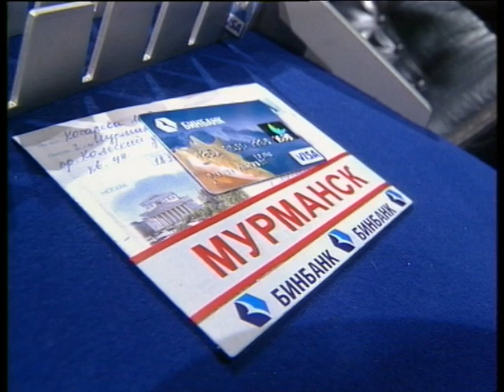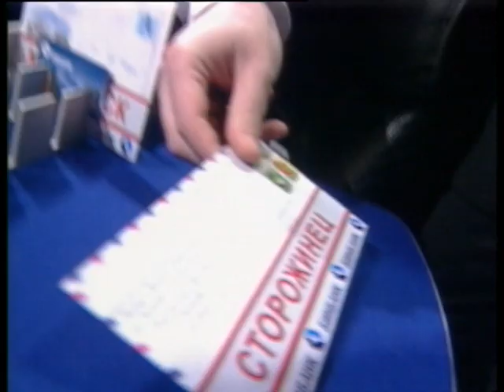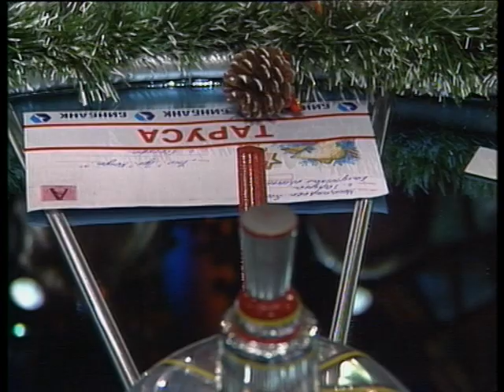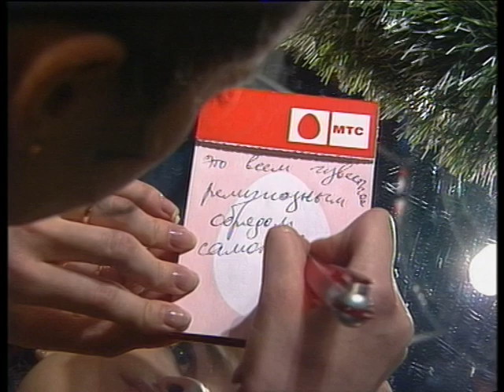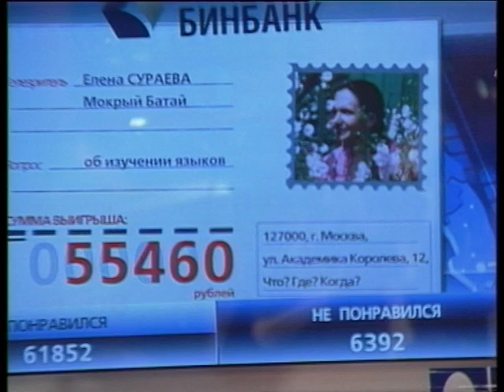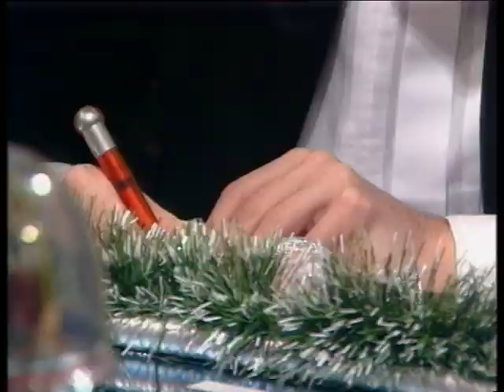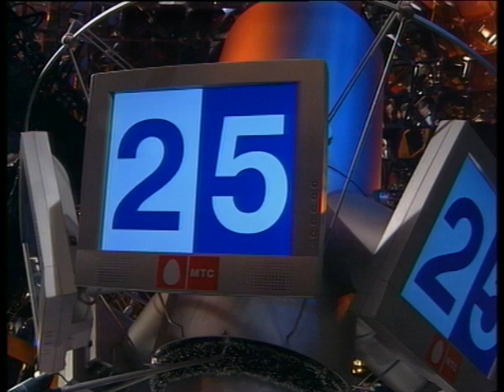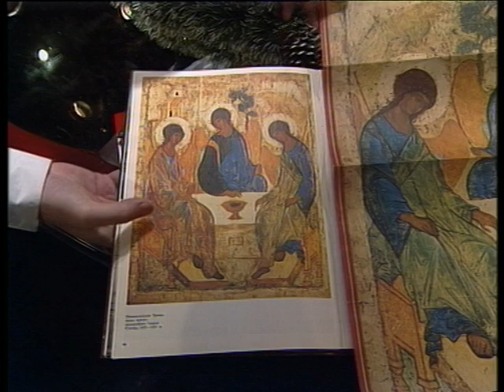Что? Где? Когда? Зимняя серия 2006 г., 3-я игра от 15.12.2006 (интеллектуальная игра)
Команда Андрея Бычуткина:
1. Ася Шавинская – программист, г. Санкт-Петербург
2. Борис Ковалёв – программист, г. Тула
3. Анатолий Козлов – преподаватель, г. Санкт-Петербург
4. Павел Жигалов – музыкант, г. Новосибирск
5. Александр Лепетунов – финансист, г. Осташков, Тверская область
6. Андрей Бычуткин – капитан, начальник службы КиП и автоматики по переработке сельхозпродукции, станица Выселки, Краснодарский край

Счет игры: 6:2 в пользу телезрителей